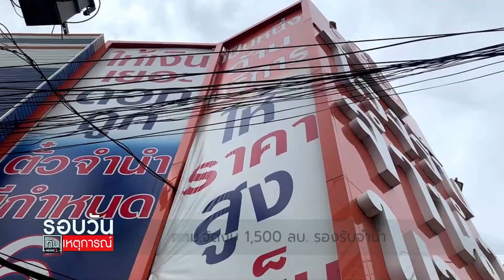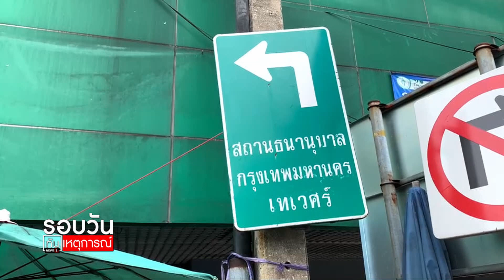จัดงบ 1,500 ลบ. รองรับจํานํา : รอบวันทันเหตุการณ์ 17.00 น./ วันที่ 18 มิ.ย.64